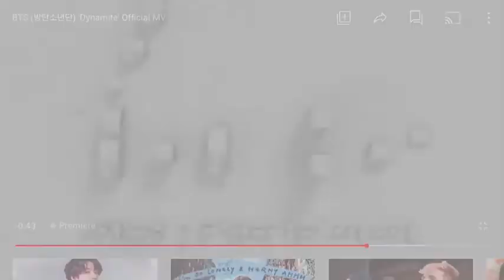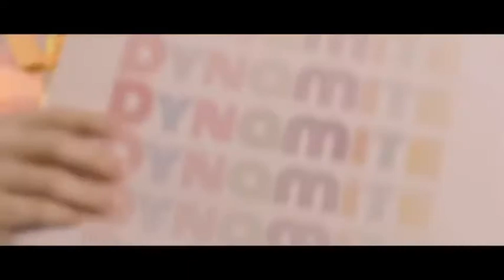Bts "Dynamite" MV Reaction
Hey guys, let me know how you all felt in the comments down below about this MV. I'm still not sure whether its a bop and song of the year or if I kind of don't like it. However, the way the boys look at this era is ICONIC. These looks will go down in history! They all look so hot!
Also if you have animal crossing hit me up on twitter cause I need money so let me steal your fruit ;) Have a lovely rest of your week and I'll see you all next week!